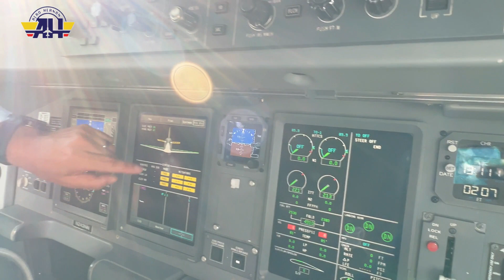YAW DAMPER! No movemos los pedales al volar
Hernan Acevedo les mustra en este video que es el yaw damper y como opera en los aviones modernos ya que no necesitamos mover el rudder y los pedales para hacer virajes coordinados